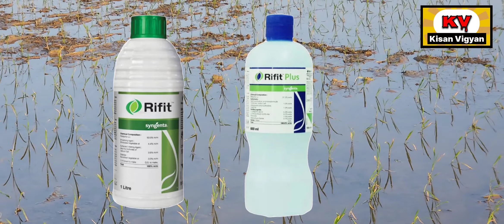धान रोपाई के समय सबसे बेस्ट खरपतवार नाशक दवाएं| Pretilachlor 50% EC | Pretilachlor 37 % EW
धान के खरपतवार नियंत्रण की 4 सबसे बेस्ट खरपतवार नाशक दवाएं|धान खरपतवार जड़ से खत्म|paddy herbicide

Which is best Herbicide for Paddy Farming // Dhan me ghas Marne ki dava

 HARVESTING MACHINE | MOONG CUTTING REAPER |  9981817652  ,

धान में खरपतवार नियंत्रण कब और कैसे करें / Dhan me kaun si kharpatwar nashak dawa kaise dale

धान की फसल में Pretilachlor 50% EC या Pretilachlor 37% EW इन में कौन सी दवा का इस्तेमाल कब

धान में घास मारने की दवा, dhan me ghas Marne ki dava, dhaan me kharpatwar niyantran, dhaan me kharpatwar nashak dava, धान में खरपतवार नाशक, dhaan mein kharpatwar nashak, dhaan, paddy, paddy plantation, धान में खरपतवार नियंत्रण, धान में खरपतवार नाशक दवा, herbicide for paddy, herbicide, best herbicide, खरपतवार नाशक, खरपतवार नाशक दवा

rifit
rifit plus syngenta
dhan ke khet me ghas marne ki dawa
dhan ke liye best herbicide
dhan me kharpatwar nashak dawa kb dale
dhan me motha ghas ki dawa
kharpatwar nashak
kharpatwar nashak dava
motha ghas ki dawa
paddy herbicide
pretilachlore 50 ec herbicide
Google Search
dhan kharpatwar nashak dawai
dhan me ghas ki dawa
herbicide

FOR QUARIS  :-
1. dhan me kharpatwar nashak dawai
2. dhan me kharpatwar niyantran
3. dhan me kharpatwar
4. dhan me kharpatwar nashak
5. kharpatwar nashak dawai
6. dhan me kharpatwaar nashak dawa
7. kharpatwar nashak
8. dhan ki nursery me kharpatwar nashak dawai
9. kharpatwar na
shak dava
10. dhaan mein kharpatwar nashak
11. dhan me ghas ki dawa

dhan me kharpatwar nashak dawai
dhan me kharpatwar niyantran
dhan me kharpatwar
dhan me kharpatwar nashak
kharpatwar nashak dawai
dhan me kharpatwaar nashak dawa
kharpatwar nashak
dhan ki nursery me kharpatwar nashak dawaikharpatwar nashak dava
dhaan mein kharpatwar nashak
dhan me ghas ki dawai
dhan me kharpatwar nashak dawa
dhan me ghas marne ki dawa
dhan me ghas marne ki dawai
pankaj maurya vlogs

 pretilachlor 37 ew uses in hindi
pretilachlor 50 ec herbicide
pretilachlor 37 ew herbicide
pretilachlor 50 ec dhanuka
pretilachlor 30.7 ec
pretilachlor 37 ew syngenta
rifit syngenta technical
rifit syngenta dose
best herbicide for paddy
rifit plus syngenta
rifit syngenta
rifit plus syngenta price
rifit plus syngenta dose
rifit syngenta uses in hindi
paddy herbicide
butachlor 50 ec uses in hindi
pretilachlor 50 ec racer herbicide

1. रासायनिक दवाईयो को आप खुले वातावरण मे ना रखे ।
2. बच्चो की पहूँच से दूर रखे
3. खाद सामग्री के साथ इसका स्टोरेज ना करें
4. खाली डब्बा को नष्ट कर दे
5. किसी भी पेस्टीसाइड का उपयोग करते समय अच्छी तरह से सावधानी बरते
6. मानव और पर्यावरण की सुरक्षा देखते हुए आप रासायनिक खाद दवाई का कम प्रयोग करे .

Note :-
कीटनाशक दवाईयो को बच्चो को ओर जीव की पहूँच से दूर रखे ।

Fertilizer and Insecticide and organic plant tonic agriculture use only